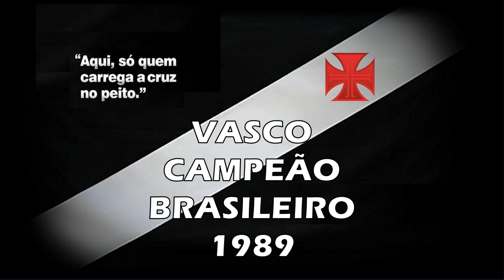Vasco x Corinthians - Brasileiro 1989 "Há 34 Anos"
Torcida Vascaína em todo o Mundo, esse é mais um vídeo do nosso canal, uma vitória histórica do nosso Vascão sobre o Corinthians em pleno Morumbi pelo Brasileiro 1989: 1 x 0. Vascão rumo ao Bi Brasileiro, Inesquecível!

Vasco 1 x 0 Corinthians

Data : 03/12/1989

 Local : Estádio do Morumbi (São Paulo - SP)

Arbitro : Gílson Ramos Cordeiro   Público : 36.406

Gol : Sorato (Vasco 47/1ºT)

Time do Vasco: Acácio, Luís Carlos Winck, Quiñónez, Marco Aurélio e Mazinho; Zé do Carmo, Boiadeiro e Tita (William); Bebeto, Sorato e Tato

Técnico : Nelsinho Rosa

Saudações Vascaínas!